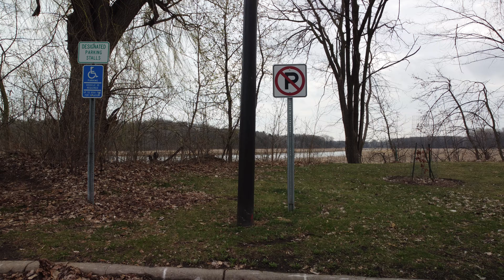4K UHD Cloudy Day Upper Minnehaha Gray's Bay - CPL Filter - PT 1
Howdy, ya'll!!  I hope everyone is doing well.  I'll be posting a news update soon.  So, look for that.
Here is a cloudy/kind-of raindy day shoot at Gray's Bay.  I know there are a few of you out there that really enjoy this area of the Cities!  So, I thought I'd take the DJI Mini 2 for a spin and try-out the CPL and UV filter experiment.  I'm still working on eliminating the jerky motions and this drone seems to do it automatically when in Sport mode.  Hmm...
I think the reverse shots are super cool too!  Not even birds get to see nature like that.  :-)
Todd